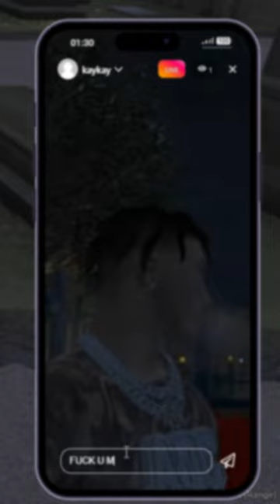gtaroleplay fivemmontage fivemrp gtarp fivemscript gta6 shorts chicagodrill theheightsnyc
fivem nyc
fivem nyc minimap
fivem nyc map leak
nycrp fivem
fivem empire nyc
trappin nyc fivem
boomin nyc fivem
distant nyc fivem
empire nyc fivem store
trap nyc fivem
drug lord nyc fivem
empire nyc fivem discord
the heights nyc fivem discord
fivem requirements
fivem explained
fivem what city
fivem ideas
nyc france fivem
fivem rules
fivem nyc rp
fivem the heights nyc
the heights nyc fivem
is 5.2 height short
how tall are you at 5
fivem the heights
the heights nyc rp
the heights nyc gta rp
the heights nyc
the heights nyc neighborhood
where are the heights in nyc
the heights nyc bar
the heights nyc piercing
pilates in the heights nyc
in the heights - new york peremén
the heights nyc roblox
the heights restaurant nyc
the heights nyc gta rp download
the heights nyc gta rp discord
how tall are the skyscrapers in new york
the heights nyc discord
the heights nyc tebex
the heights troy ny
in the heights tour nyc
in the heights new york times review
the heights uws
above the heights venue nyc
the heights watertown ny
where is the heights nyc
fivem
fivem yacht
fivem ymaps
fivem youtube
fivem yarn
fivem yellow jack mlo
fivem yacht heist
fivem yacht mlo
fivem youtube loading screen
fivem yakuza clothing
fivem youtool mlo
fivem yakuza mlo
fivem ybn
fivem yarn failed
fivem y menu
fivem ymt limit
fivem zombie
fivem zombie server
fivem zoo
fivem zap hosting
fivem zombie rp server
fivem zombie map
fivem ziptie script
fivem zombie apocalypse script
fivem zombie survival
fivem zoo mlo
fivem zombie mod
fivem zombie server download
fivem zombie server leak
fivem zombie script qbcore
fivem zombies script
fivem yacht spawn code
fivem yacht robbery
fivem yacht addon
fivem yacht heist script
fivem drivable yacht
fivem character height
fivem boat anchor
fivem boat anchor script
fivem boat addon
fivem how to get a job
fivem minimum requirements
fivem bass boat
fivem business ideas
fivem custom boats
fivem console commands
fivem best paying jobs
fivem boat dealership
fivem boat dealership mlo
fivem boat dealer
fivem minimum specs
gta yacht evidence
fivem fire boat
fivem fishing boats
fivem ferry boat
fivem boat garage
fivem boat house mlo
gta 5 yacht in real life
fivem jet ski
fivem boat list
fivem boat mods